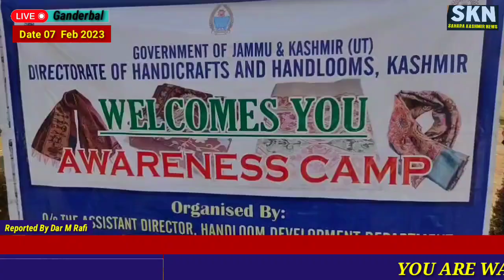Awareness/ Exhibition camp on ‘Encouraging Artisans towards Self Reliance’ held at Ganderbal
GANDERBAL, FEBRUARY 07: An Awareness cum Exhibition camp with the theme ‘Encouraging Artisans towards Self Reliance’ was today organised by the Handicrafts and Handloom department, Ganderbal at Mini-Secretariat complex, here.
The camp was presided over by Deputy Commissioner (DC) Ganderbal, Shyambir along with Deputy Registrar, INDUSCOS, Srinagar, Deputy Registrar, Cooperative Department, Ganderbal, Assistant Registrar, Handloom, Srinagar besides a good number of Artisans and Weavers of various registered cooperatives of district participated in the programme.
Speaking on the occasion, the DC highlighted various benefits of Cooperative formation in length and breadth saying that a robust mechanism has been put in place for providing benefits to the artisans/cooperatives at grassroots level.
Meanwhile, other guest speakers delivered lectures on the theme and sensitized the participants about various flagship programmes and schemes available in the department, with special reference to Cooperatives.
During the camp, the artisans and weavers were sensitized about the benefits of Geographical Indications (GI). They were also assured of every possible help for their upliftment.
The camp concluded with the vote of thanks given by the participant artisans and weavers to the Department for this brilliant and encouraging effort.